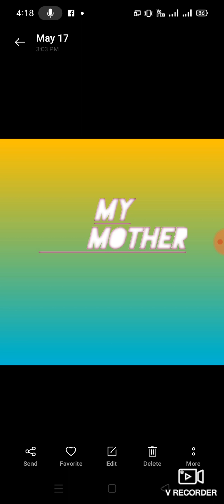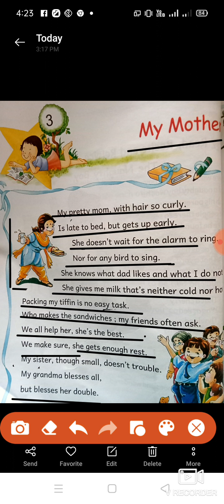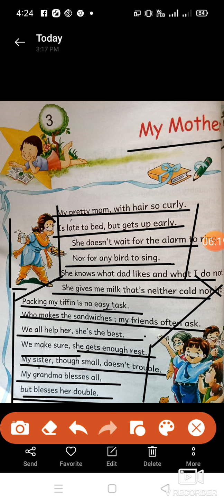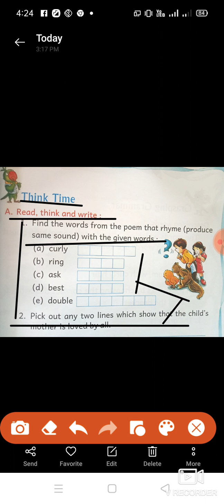2nd class English my mother